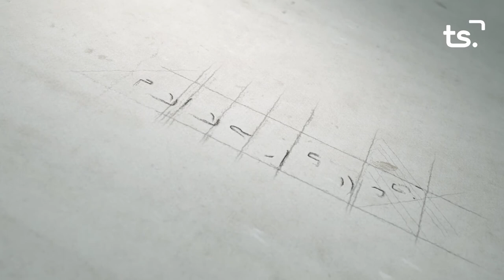LA ENTREVISTA LUIS RODRÍGUEZ 2021 05 31